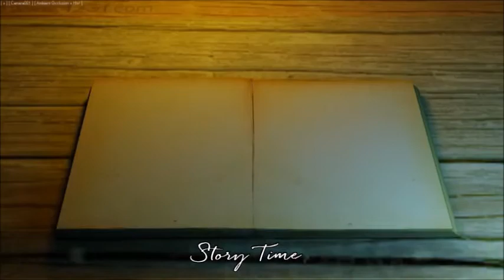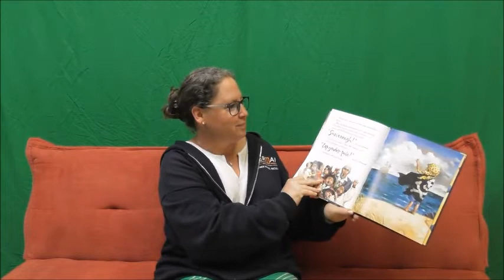Summer Story Time -5 2019